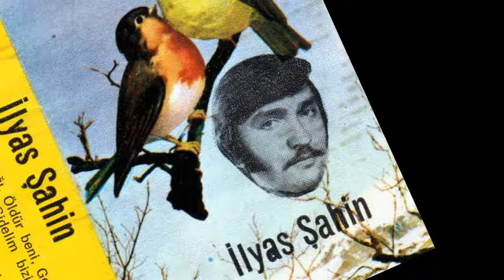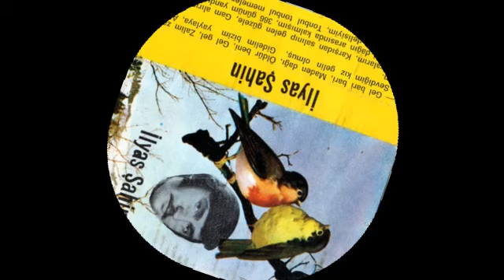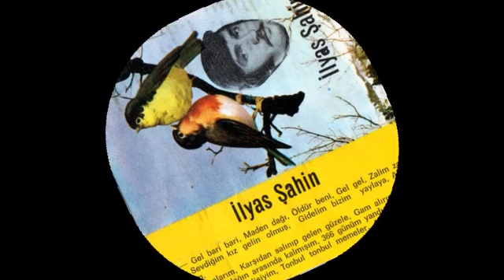VAY VAY ZALIM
İlyas ŞAHİN